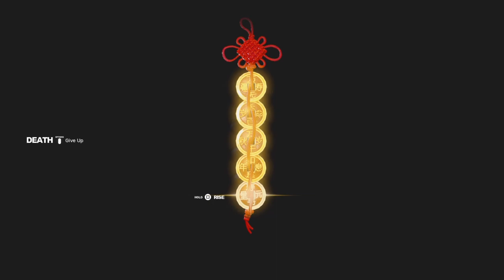The Club On Master Difficulty! - (Sifu Part 2)